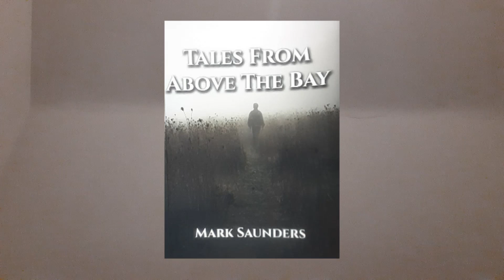Tales From Above The Bay by Mark Saunders. Poem 29...Emily's Dance.